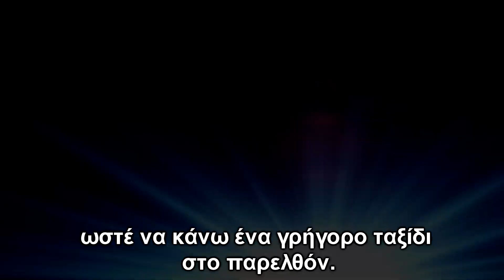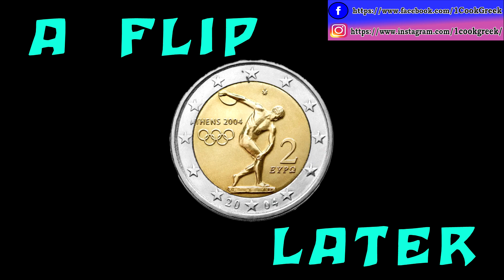Μπακαλιάρος Σκορδαλιά Παραδοσιακός | 🐟 Αλιάδα | 1 COOK GREEK Gr subs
1 Φιλετο μπακαλιάρου όχι πολύ παχύ
---Για το κουρκούτι
1 ποτήρι με μπύρα
1 κούπα αλεύρι
3 μικρές κουταλιές κορν φλάουερ
1 μικρή κουταλιά αλάτι
1/2 κουταλάκι του γλυκού ζάχαρη

---Για τη σκορδαλιά
2-4 σκελίδες σκόρδο
2 πατάτες μέτριου μεγέθους
λίγο ζωμό απ' το μπακαλιάρο
1 κουταλάκι χυμό λεμόνι
2 κουταλάκια ξύδι
αλάτι (κάτι λιγότερο από 1 κουταλάκι)
λίγο πιπέρι
extra παρθένο ελαιόλαδο

Το 1 Cook Greek είναι μια παραγωγή με φιλμ μικρού μήκους που έχει ξεκινήσει από το 0.
Το θέμα της –τι άλλο- η Ελληνική παραδοσιακή κουζίνα.Απευθύνεται σε ανθρώπους απ' όλο τον κόσμο καθώς και Έλληνες του εξωτερικού, εξ' ου και ο χαρακτήρας της εκπομπής.
Σε κάθε περίπτωση έχουν προστεθεί οι Ελληνικοί υπότιτλοι (λίγο ελεύθερη μετάφραση) για να είναι εύκολα κατανοητό από όλους.
Παρακολουθήστε τα επεισόδια και μάθετε να μαγειρεύετε ένα μεγάλο αριθμό από Ελληνικά πιάτα. Ακολουθήστε τα εύκολα και γρήγορα βήματα του Δαμιανού με προορισμό, πάντα ένα γευστικό και  ισορροπημένο αποτέλεσμα.
** Οι μετρήσεις γίνονται πάντα με το Ευρωπαϊκό πρότυπο: γραμμάρια, ml,  βαθμοί Κελσίου κλπ.

Special thanks to :  GEORGE , για τη συμβολή του στην επιμέλεια του κειμένου.

Special thanks to : Όλους τους ταλαντούχους μουσικούς που ανεβάζουν ελεύθερα την φοβερή μουσική τους στο Youtube, την οποία και χρησιμοποίησα για το μοντάζ των φιλμ.

KANTE SHARE KAI LIKES ΣΤH ΣΕΛΙΔΑ ΤΟΥ FACEBOOK